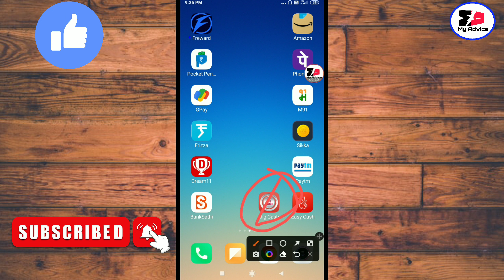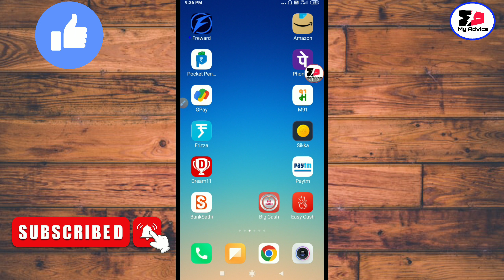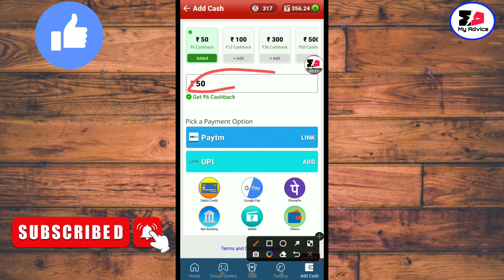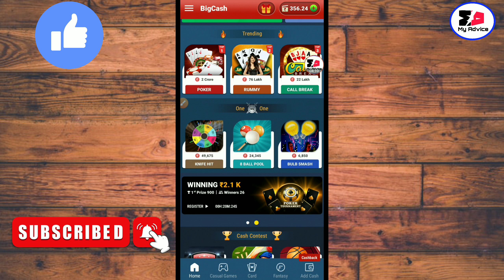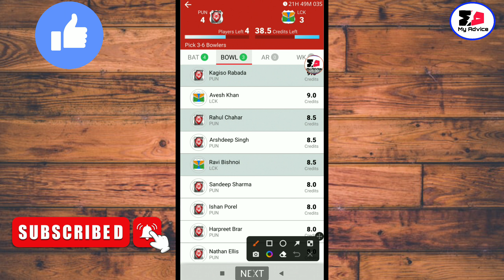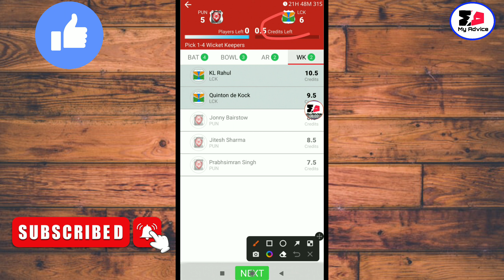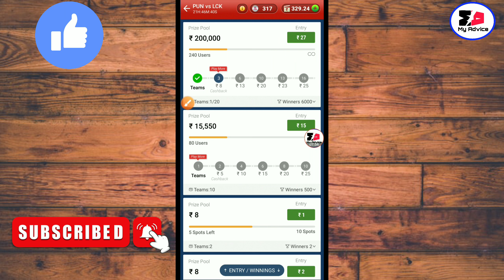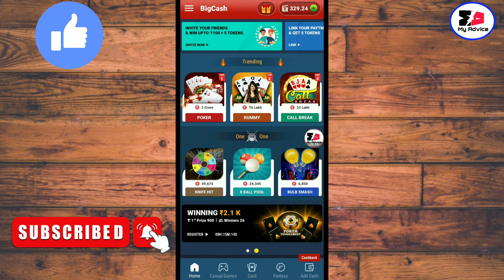Big Cash Me IPL Team Kaise Banaye | Fantasy Team Banakar Paise Kaise Kamaye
Ipl team kaise banaye
Ipl team banakar paise kaise kamaye
Fantasy team kaise banaye
Bank cash kaise kamaye
Upi cash kaise kamaye